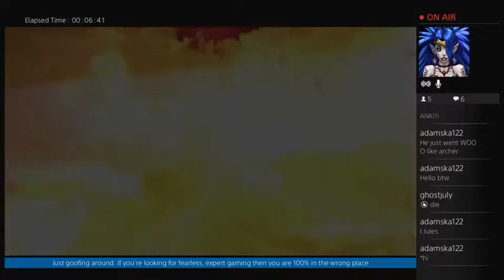Tomb Raider: Definitive Edition Broadcast Pt. 5 (1/2)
In this broadcast, I bumble Lara through some intense fire-fights, make up for missed deaths, gain a grenade launcher and lose a beloved npc. Once again, the vacationing layman is relegated to the chat. This is a two part video because, once again, I got cut off by faulty Internet and PS4 interactions.